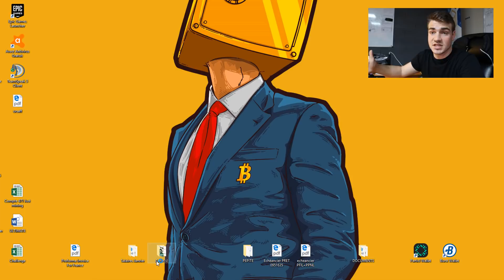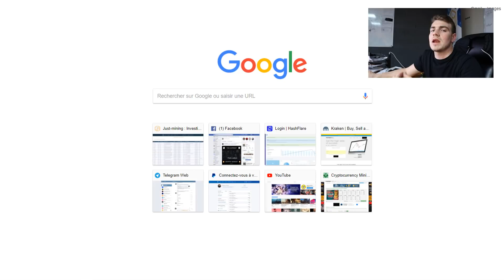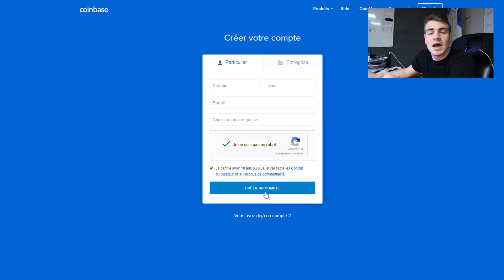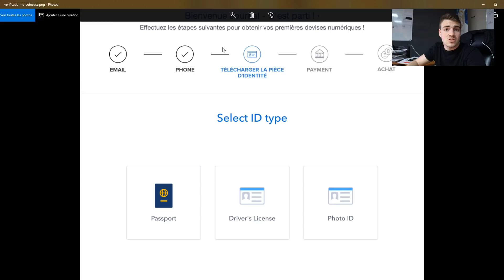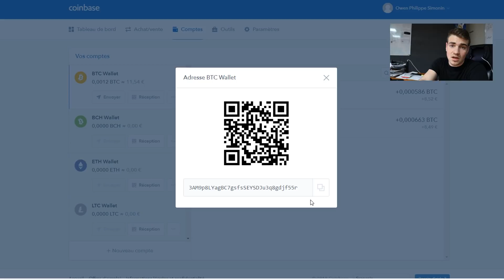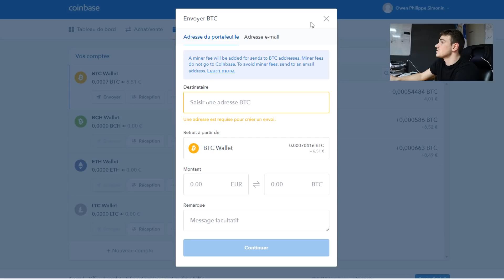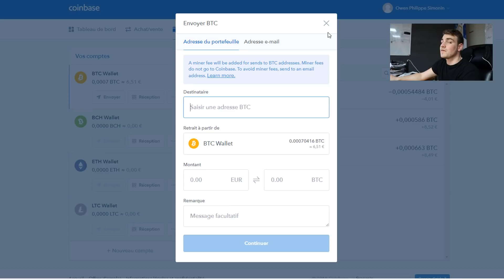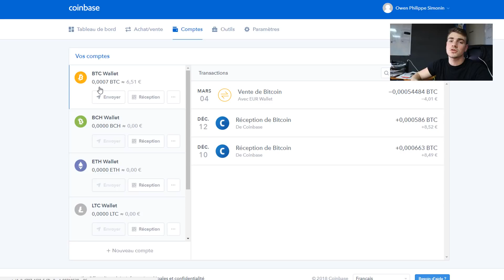Acheter ses premiers bitcoins | Tuto débutant, [Ancienne version]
Premier Tutoriel débutant:  1/4. Voici la première vidéo de la playlist tutoriel de ma chaîne. Cette dernière vise les plus débutants afin d'apporter une solution structuré pour ceux qui découvrent à peine la blockchain et les crypto-monnaies.

Je compte sur vous, et ceux qui connaissent déjà les réponses qu'apportent cette vidéo: pour transmettre cela aux plus débutants.

ATTENTION ! Bien que toujours valable, je recommande aujourd'hui (2021) Swissborg à la place de coinbase : bien moins de frais. Mais virement uniquement. Pour les intéréssés:

SINON:
Par Carte Bleue:

Pour plus de détails, ou d'autres sites d'achat (Paypal, Payesafecard, SMS etc...) vous trouverez tout dans le document suivant